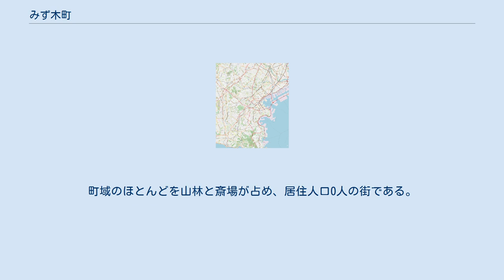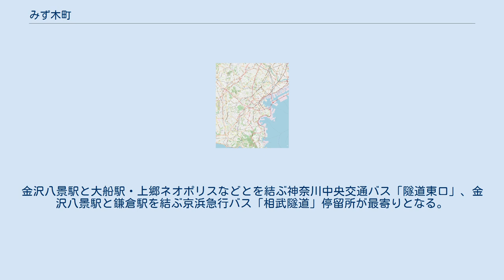みず木町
日本国 」 神奈川県 」 横浜市 」 金沢区 」 みず木町 みず木町（みずきちょう）は、神奈川県横浜市金沢区の地名。
町域のほとんどを山林と斎場が占め、居住人口0人の街である。
 昭和50年代において、横浜市内の斎場は市営の久保山と戸塚、民間の西寺尾の3か所のみで、整備は立ち遅れていた。
市域南部の人口増加を見越し、横浜市は1984年2月に釜利谷町の横浜横須賀道路（横横道路）朝比奈インターチェンジ北西の一角に、1987年度の操業開始を目標とした南部斎場の建設計画を発表した。
しかし、横横道路を挟んだ東側の新興住宅地の住民は「用地選定に問題がある」として強硬に反対した。
市と自治会との数十回に及ぶ話し合いの結果1989年7月に和解が成立。
敷地面積のうち開発造成地を1/4程度に抑え、住宅地からの景観を違和感のないよう配慮した。
1991年1月21日、釜利谷町から南部斎場の敷地を含む一角を分離し、みず木町を新設。
町名は、この地に自生するミズキに由来し、緑豊かな町となるよう願って名付けられた。
横浜市南部斎場は、1991年9月に竣工した。
 金沢区南西部に位置し、横横道路と横浜自然観察の森に挟まれた、やや南北に長い町域を持つ。
北から東にかけて釜利谷町、南東は朝比奈町、南西は鎌倉市十二所、西側は栄区上郷町に接する。
県道原宿六ツ浦線（環状4号）と県道金沢鎌倉線、横横道路朝比奈ICが接続する朝比奈交差点から南部斎場へのアプローチ道路が伸びている。
金沢八景駅と大船駅・上郷ネオポリスなどとを結ぶ神奈川中央交通バス「隧道東口」、金沢八景駅と鎌倉駅を結ぶ京浜急行バス「相武隧道」停留所が最寄りとなる。